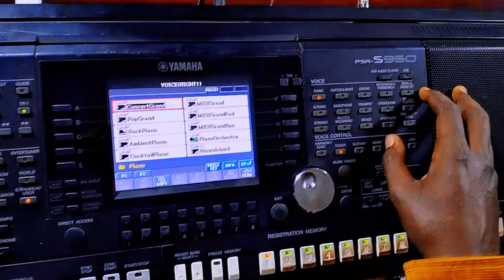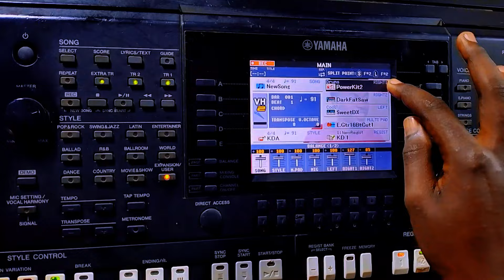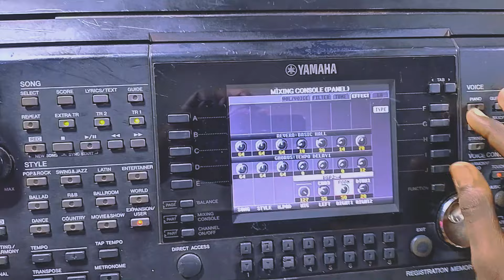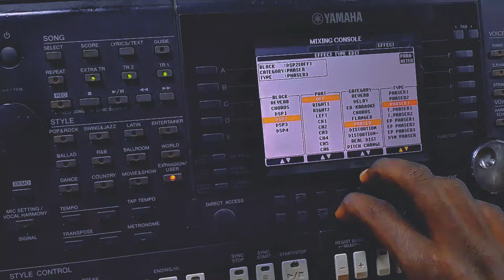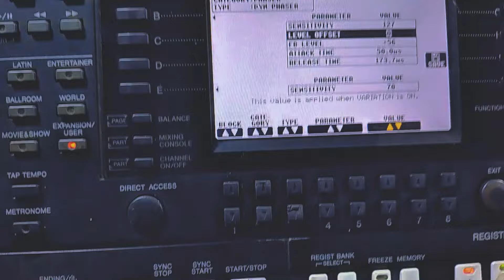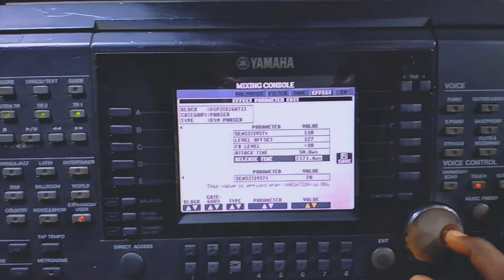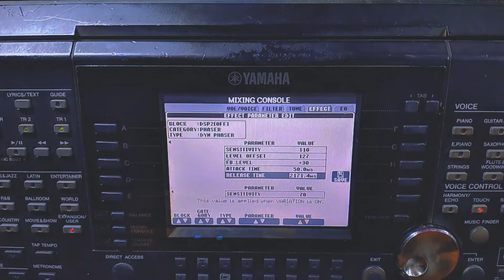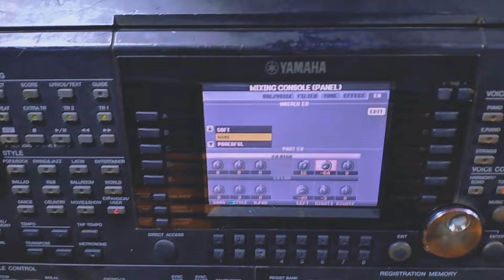አዲስ ነገር መማር ከፈለጋቹ ይሄ ትምህርት እንዳያመልጣቹ HOW TO MIX DRUM USING KEYBOARD | KDAGI OFFICIAL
✳️✳️ሰላም ለእናንተ ይሁን✳️✳️

〽️ይህ የ KDAGI OFFICIAL ዪቱብ ቻናል ነው።

♻️በዚ ቻናል ስለ ሙዚቃ ትምህርት ያገኛሉ

♻️የስቱዲዮ ምርቶችን ያደምጣሉ

♻️የአዳዲስ መዝሙሮችን ስታይል ሲፈልጉ ምርጫዎ ያድርጉን።

🔆🔆KDAGI ን ከዚ በታች ባሉ SOCIAL MEDIA ዎች ማግኘት ትችላላቹ

✅TELGRAM ACCOUNT

✅TICKTOCK

kd89913